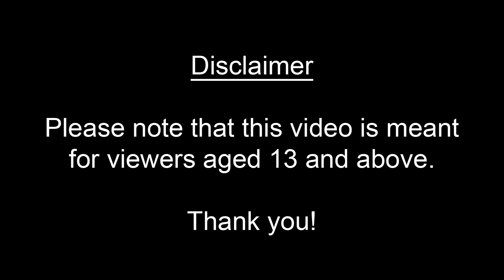HASIL REC SONY PJ 440 - UNBOX CLOWN SPONGEBOB, PATRICKSTAR, SQUID GAME, BOBOIBOY & ADU DU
VIDEOS HASIL REC SONY PJ 440 - UNBOX CLOWN SPONGEBOB, PATRICKSTAR, SQUID GAME, BOBOIBOY & ADU DU
Videos My Friends UNBOXING & WEARING CLOWN PATRICKSTAR, SPONGEBOB SQUAREPANTS, SQUID GAME, BOBOIBOY & ADU DU, Song Instrument LILY & ON MY WAY Alan Walker

VIDEO MY FRIENDS UNBOXING & WEARING CLOWN BOBOIBOY, ADU DU, UPIN & IPIN - LILY ON MY WAY ALAN WALKER SONG

BADUT KAK UPIN KAK IPIN IKUT NGAMEN OKLIK KELILING KAMPUNG PAKAI MASKER

MY FRIENDS UNBOXING WEARING COSPLAY BOBOIBOY, ADU DU, UPIN & IPIN - LILY ON MY WAY ALAN WALKER SONG

MY FRIENDS WEARING COSPLAY SQUID GAME, PATRICK, SPONGEBOB, BOBOIBOY, ADU DU AND MORES CLOWN

MY FRIENDS DANCING WEARING COSPLAY PATRICK SPONGEBOB SQUID GAME BOBOIBOY ADU DU Lily Alan Walker

Video MY FRIENDS DANCE & WEARING COSPLAY SQUID GAME BOBOIBOY ADU DU PATRICK SPONGEBOB Lily Alan Walker

Video SQUID GAME MAKAN BAKSO | NGLENYER BARENG COSPLAY PATRICK, MASHA, BOBOIBOY & UPIN - WARUNG BU HENDRO

Video LEPAS KOSTUM KAPTEN AMERIKA, MY FRIEND WEARING COSPLAY CAPTAIN AMERICA INSTRUMENTAL LILY ALAN WALKER

VIDEO LEPAS KOSTUM IRON MAN | MY FRIEND WEARING COSPLAY IRON MAN - INSTRUMENTAL ON MY WAY ALAN WALKER

My Friends UNBOXING COSPLAYS BoBoiBoy Galaxy & Adu Du, Instrument Song Lily & On My Way Alan Walker

Video BADUT UPIN tidak TAKUT ! ! IKUT TERBANG LAYANGAN NAGA BESAR dengan ANGIN KENCANG

VIDEO RAMAI ADA BADUT BOBOIBOY, ADU DU & UPIN IPIN MELIHAT LAYANGAN NAGA BESAR

🔴 Jadi Perhatian Banyak Orang Upin & Ipin Badut Pakai Masker 🌈 Keliling RT Balonku & Tahu Bulat